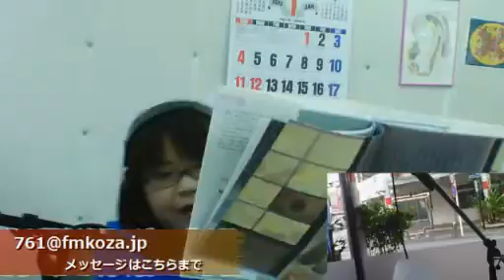石底マキのゆんたくランチbox＠150113